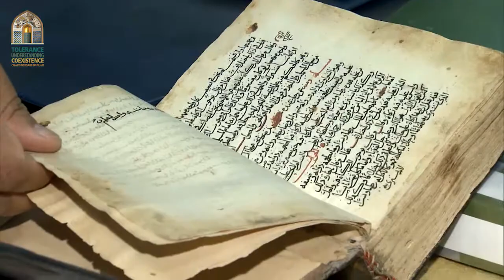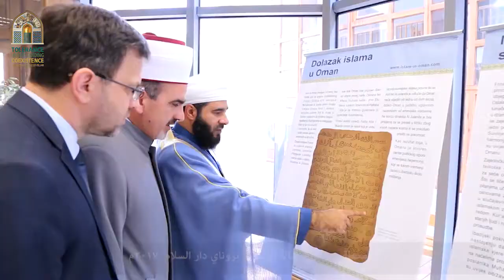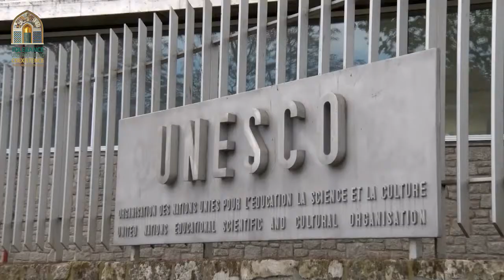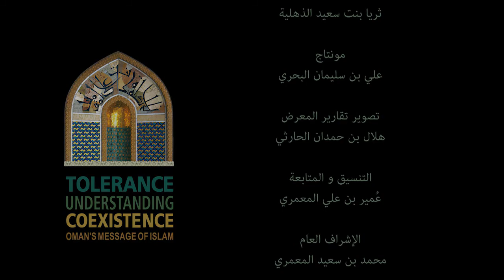رسالة الإسلام من عُمان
فيلم وثائقي عن معرض رسالة الإسلام ودوره في نشر التفاهم والعيش المشترك بين الشعوب
إعداد وتقديم : ثريا الذهلية